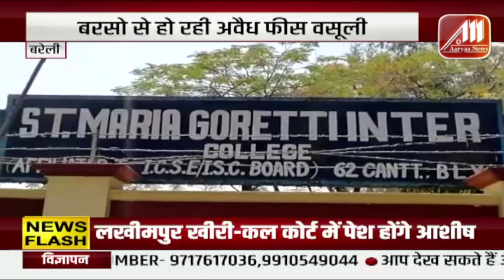दोपहर की Top Headlines | अलवर में मंदिर के बाद गो गोशाला पर चला Bulldozer | Aaryaa News